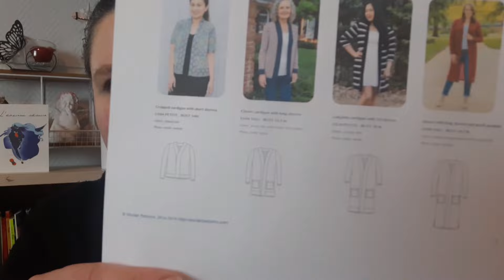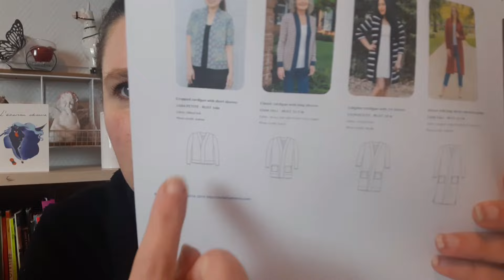Vlog Créatif Février 2ème semaine - Haul tissus, Couture, Tricot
Haul tissus, Couture, Tricot